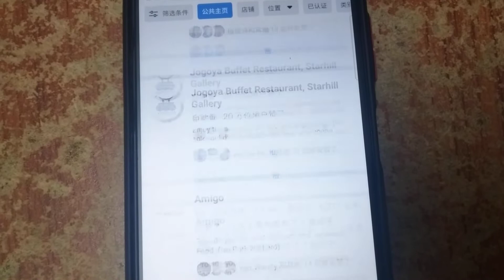ABC LOGOS SONG NO MUSIC MY LOGO QUIZS